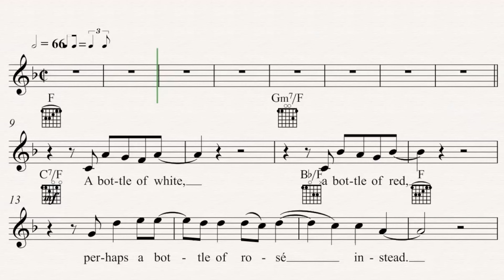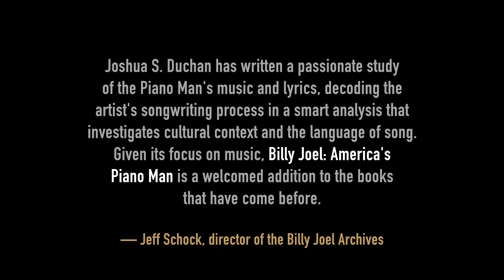Billy Joel: America's Piano Man - Wayne State University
Joshua S. Duchan, associate professor at Wayne State University, is the author of "Billy Joel: America's Piano Man," a study of the music of the American singer-songwriter. Dr. Duchan teaches undergraduate and graduate courses in music history, world music, popular music and ethnomusicology at Wayne State's College of Fine, Performing and Communication Arts.